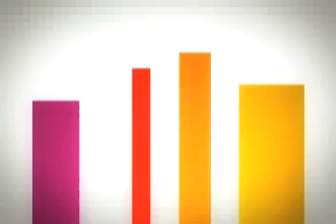Martin Karpan en Nuevo rico nuevo pobre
El protagonista de la mejor novela colombiana